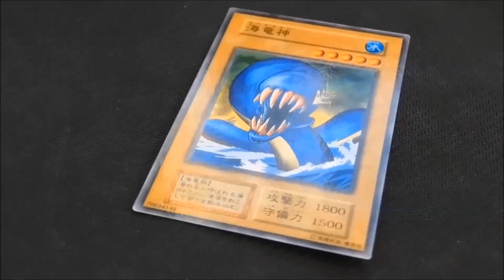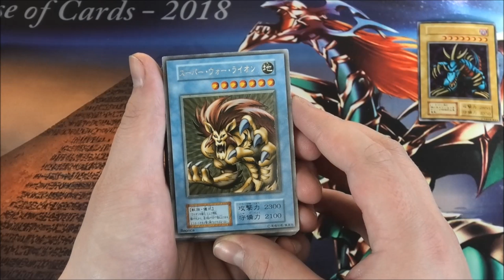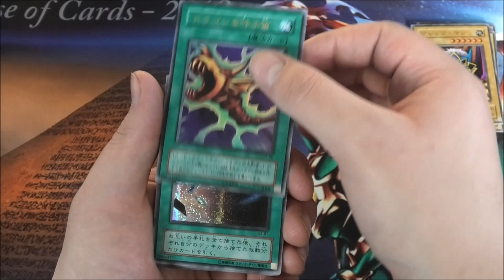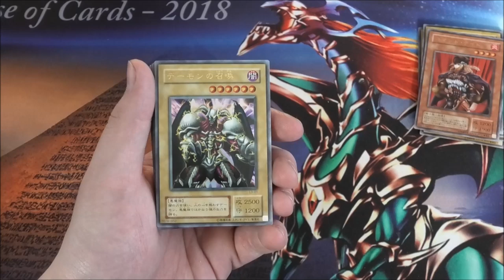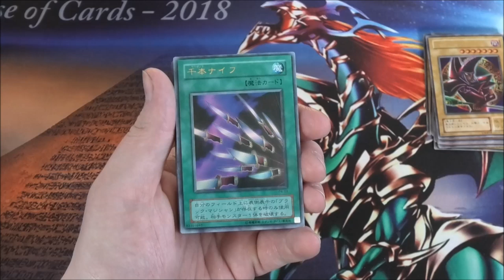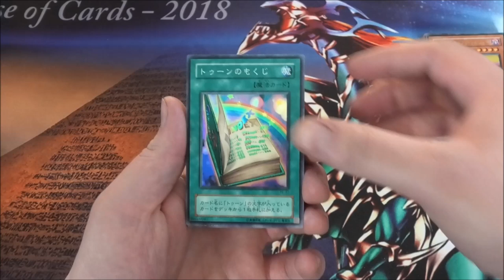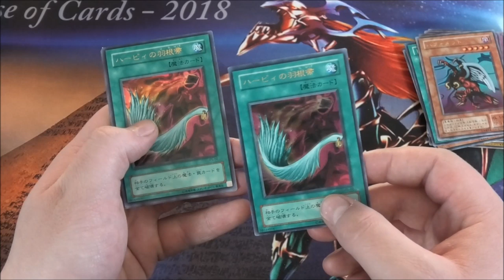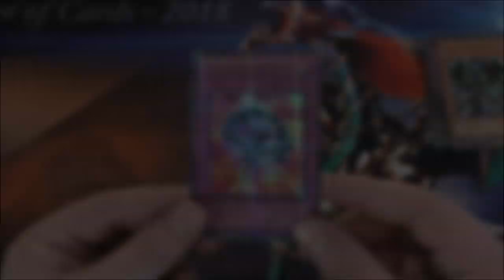Tokio Dome Price Card :O | Yu-Gi-Oh Neuzugänge #138 | House of Cards